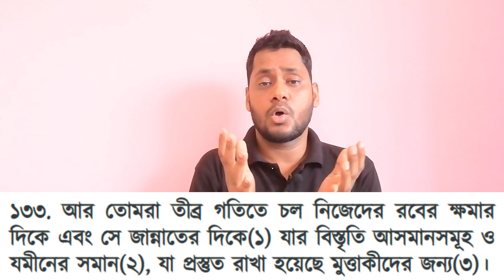জান্নাত আসলে কত বড়?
আজকের ভিডিওটি খুব সংক্ষেপে তুলে ধরার চেষ্টা করেছি আমার জানি আল্লাহ সবাইকে জান্নাত দিবেন জান্নাত আল্লাহর একটি বিশাল নেয়ামত যা ভালো মানুষ রা পাবে। জান্নাত কত বড় সে ব্যাপারে কোরআনে ও হাদীসে অনেক আলোচনা করা হয়েছে আপনারা উক্ত ভিডিও টি দেখলে জানতে পারবেন যে জান্নাত এর বিশালতা সম্পর্কে আল্লাহ কি বলেছেন একটি সুরার আয়াত এখানে রেফারেন্স দেয়া হয়েছে পাশাপাশি খুব সুন্দর ভাবে চেষ্টা করা হয়েছে যে জান্নাত এর বিশালতা ব্যাপারে বিজ্ঞানের বক্তব্য কি । তো চলুন দেখা যাক ভিডিও টি আপনাদের কতটা মন যুগাতে পারে

যেহেতু আমাদের এই ভিডিও গুলি বানাতে দীর্ঘ সময় ও অনেক স্টাডি করতে হয় ইসলামিক ভিডিও গুলি সুন্দর ও আরো মানসম্মত করতে আমাদের অনেক কিছুর প্রয়োজন আপনারা চাইলে আমাদের এই এই কার্যক্রমে সহযোগিতা করতে পারেন । আমাদের এই কার্যক্রম বাড়ানোর মাধ্যমে ইসলামের দাওয়াতী কাজে আপনার অবদান ও আল্লাহর দরবারে কবুলের আর্জি জানাই।
আমাদের কাছে সহযোগিতা পাঠানোর ঠিকানা :

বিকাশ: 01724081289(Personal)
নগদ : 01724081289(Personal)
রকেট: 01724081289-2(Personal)